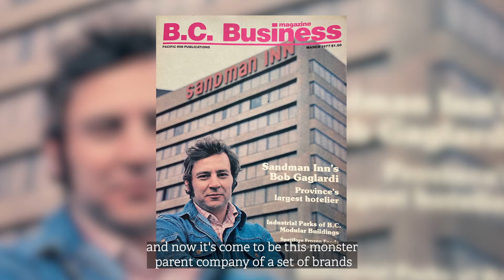Advertisement: Honouring Bob Gaglardi